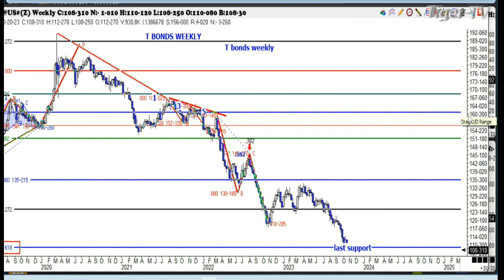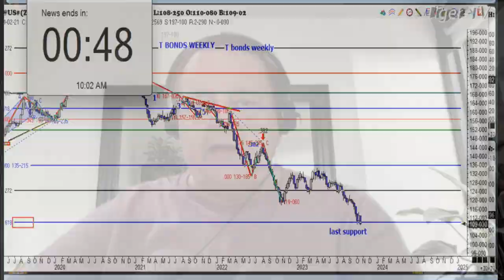October 18th,, 1PM ET Market Update on TFNN - 2023